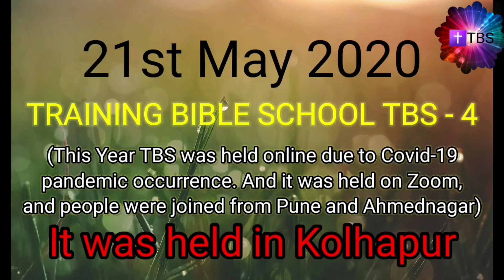4 Years Celebration of TBS | Happy 4th Birthday To You TRAINING BIBLE SCHOOL TBS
4 Years Celebration of TBS

Happy 4th Birthday To You TRAINING BIBLE SCHOOL TBS 🎂🥳🙏💐👏✝️

Journey of TBS from 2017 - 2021

Amen 🙏

Hallelujah 🙌